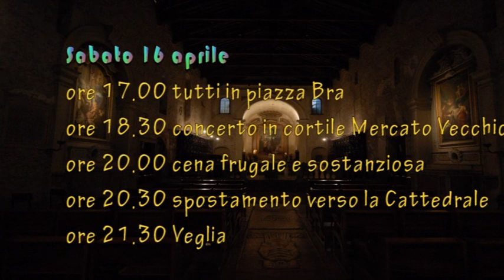location GMG diocesana 2011